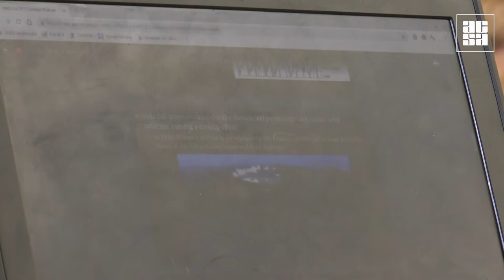Gonzales student battles lupus and graduates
Cindy Aguilar-Castaneda is the pride of Gonzales. During her four years at Gonzales High School, she did everything from tennis team to jazz band to classes at Hartnell College to the Gonzales Youth Council. And she did it all while battling lupus, an autoimmune disease where the body’s immune system attacks its own tissues and organs. But thanks to Cindy’s resilience, she graduated as the salutatorian and is now attending UC-Berkeley.